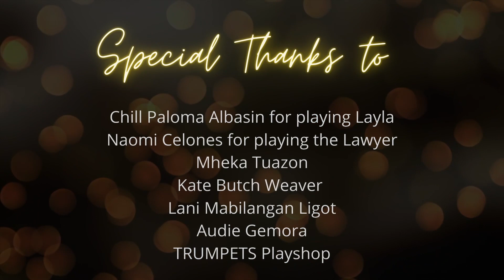Musical Theater Adults (July batch) - Four Women and A Funeral